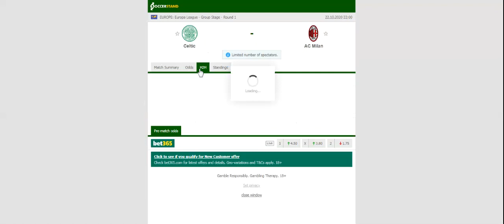CELTIC VS MILAN PREDICTION & BETTING TIPS - 22/10/2020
2021 college football predictions,
2019 college football predictions,
2020 ncaa football predictions,
nc state football predictions 2020,
2020 nebraska football predictions,
2020 uga football predictions,
10 football predictions 2020,
football songs,
football vines,
football skills,
football daily,
football games,
football khela,
football live,
football pump up,
football anime,
football analysis,
football asmr,
football agility drills,
football american,
football academy,
football anthem,
football boots,
football big hits,
football bloopers,
r/b football,
f c b football,
mattyb football,
s.a.b football,
football chants,